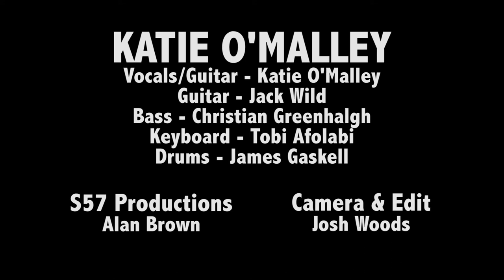Katie O'Malley - Kitchen Song (Live at St Edmund's Church)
Katie O'Malley performs 'Kitchen Song' live at St Edmund's Church during 'A Night of Folk & Blues'.

Production;

Artist;

Venue;